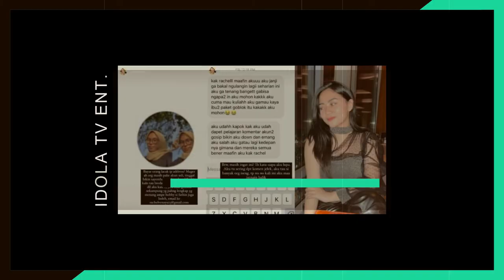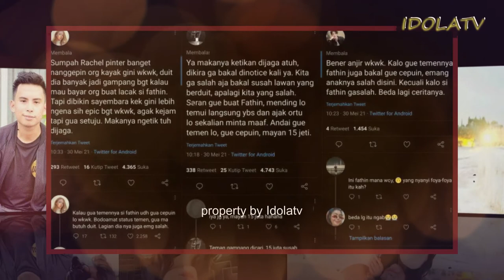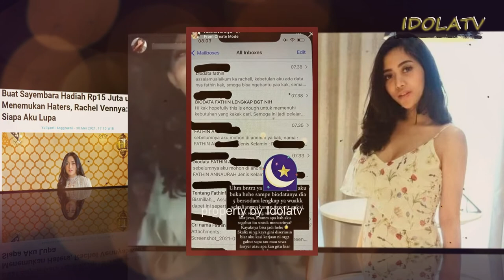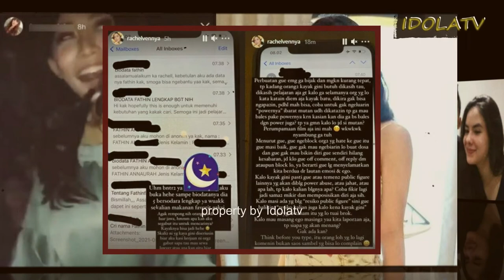MAMPUS, RACHEL VENNYA KASIH UANG 15 JT BUAT YANG BISA CARI HATERS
Selebgram, Rachel Vennya membuat sebuah sayembara dengan hadiah uang sejumlah 15 juta rupiah untuk siapa saja yang berhasil memberitahukan biodata lengkap dari seorang haters yang diketahui bernama Fathin. sumber berita : intipseleb.com